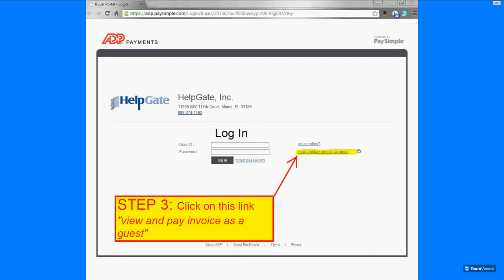ADP-Pay Simple HELPGATE Online Payment Video